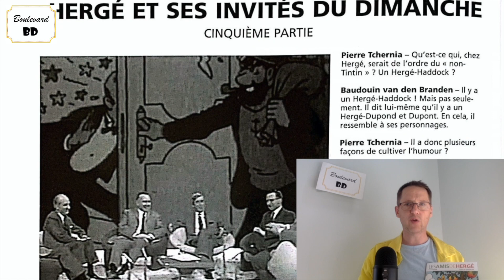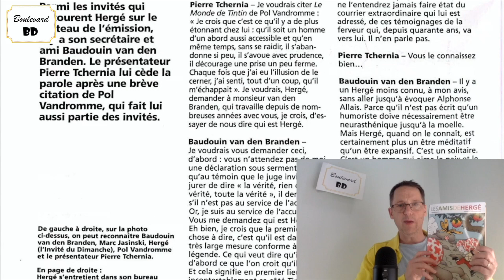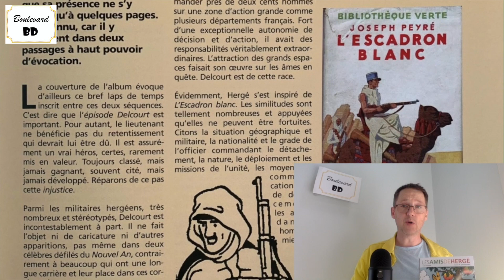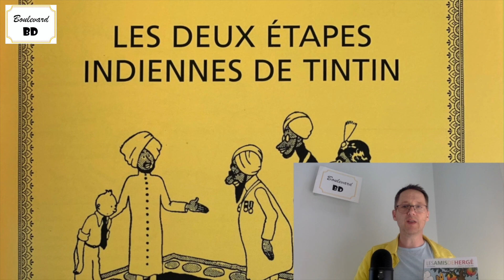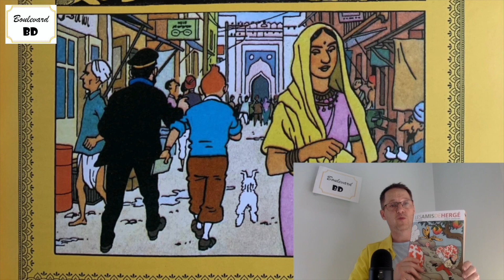Les amis de Hergé 75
C'est un numéro anniversaire parce qu'il y a quarante ans que le dessinateur nous a quitté, quarante ans que nous sommes sans lui. Sans lui ? Non ! Cette revue, entre autres, prouve qu'il est toujours parmi nous.

Laurent Lafourcade

Série : Les amis de Hergé
Tome : 75 - Printemps 2023
Genre : Revue d’étude
Rédacteur en chef : Philippe Goddin
Éditeur : Les amis de Hergé a.s.b.l.
Nombre de pages : 60
Prix : 25 €
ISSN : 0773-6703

 © Hergé/Tintinimaginatio 2023
 © Les amis de Hergé a.s.b.l.